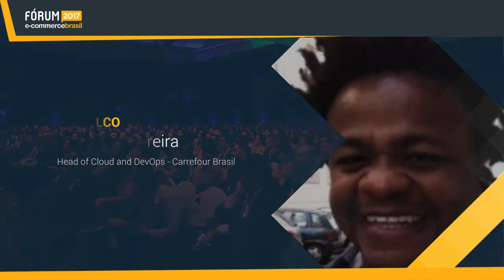DevOps a aplicação da filosofia de nuvem em ambientes complexos de e-commerce - Osvâneo Ferreira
Osvâneo Ferreira - Head of Cloud and DevOps do Carrefour Brasil, fala sobre DevOps a aplicação da filosofia de nuvem em ambientes complexos de e-commerceno Fórum E-Commerce Brasil 2017.